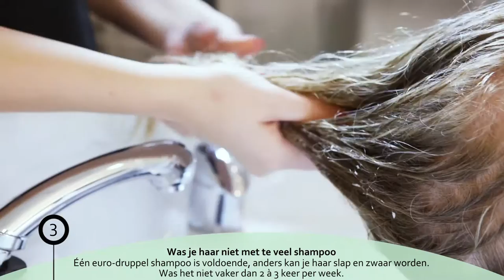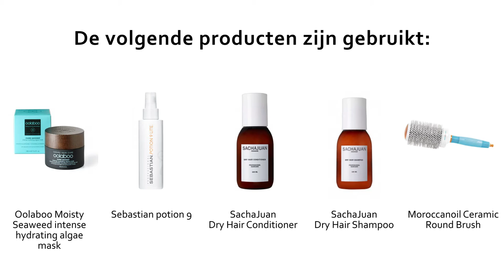How to: De 5 tips tegen droog haar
Heb je last van droog haar? Deze tips geven je haar een boost! Bekijk de tutorial hier.